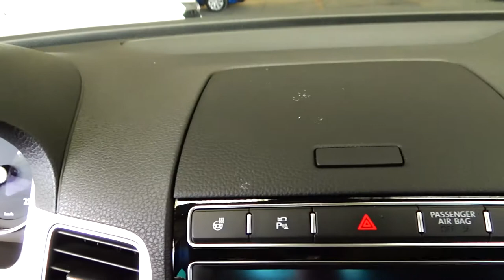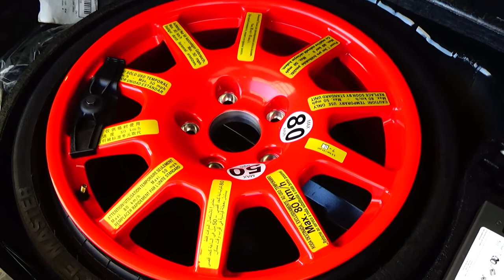Volkswagen / Touareg / 2017 - 6593